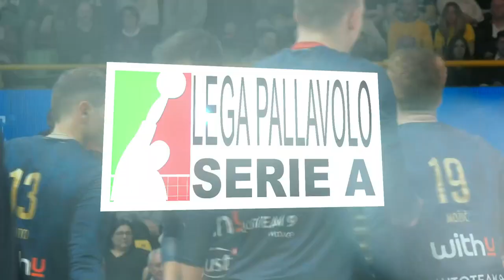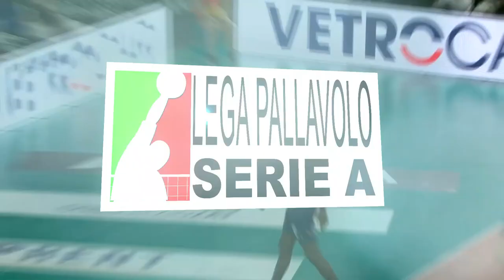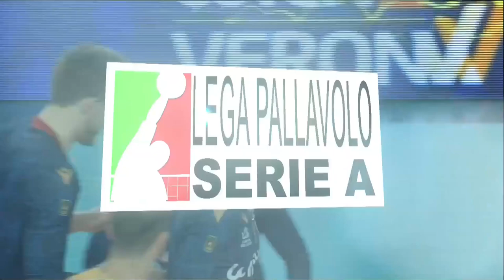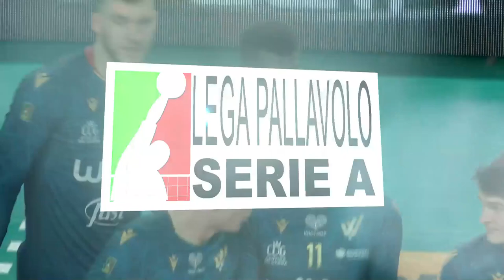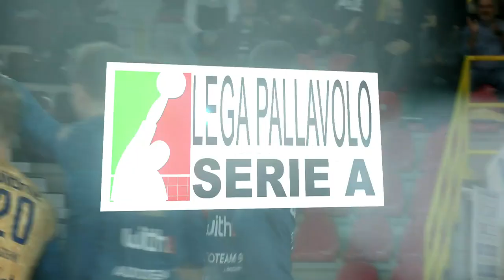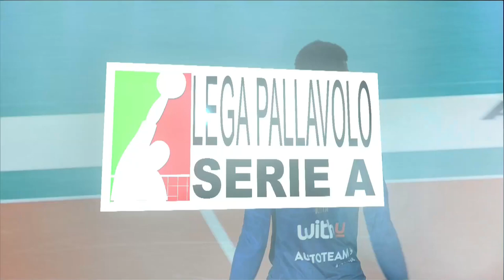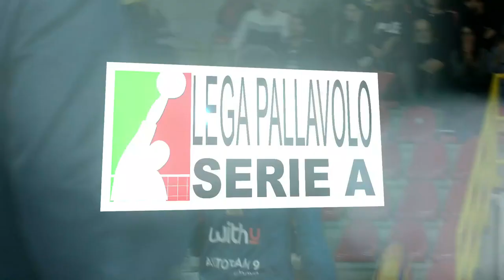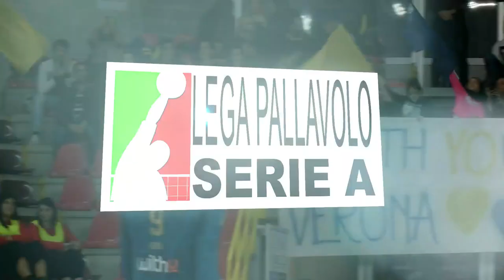20 Years Old 380cm Monster of the Vertical Jump | Noumory Keita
20 Years Old 380cm Monster of the Vertical Jump | Noumory Keita. Noumory Keïta (born 26 June 2001) is a Malian volleyball player who has played in Serbia and South Korea.

He currently plays for Uijeongbu KB Insurance Stars in the Korean V-League.
Now, he play for Verona in Italian Super League ( Pallavolo Serie A ).

He has crazy 380cm Vertical Jump.